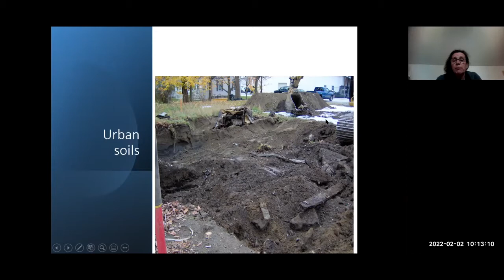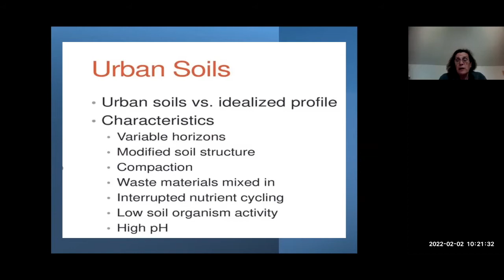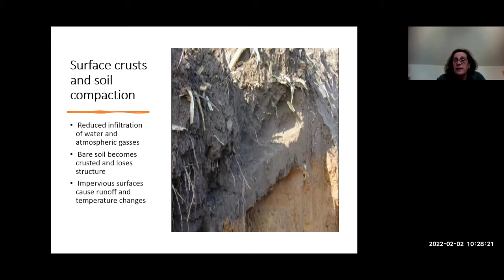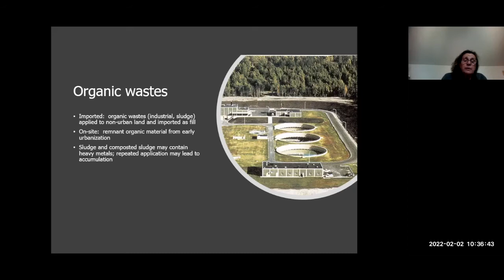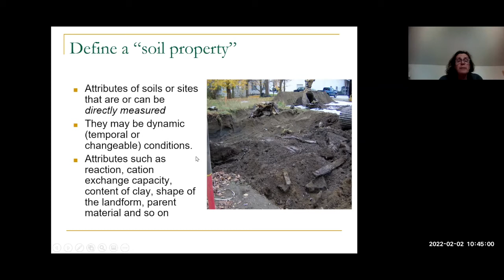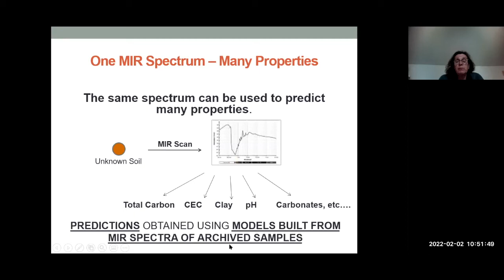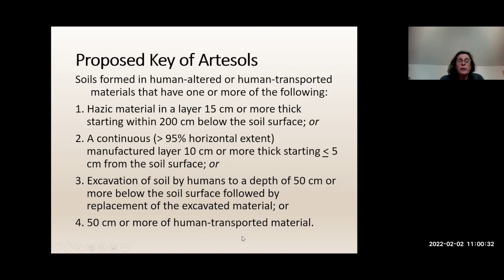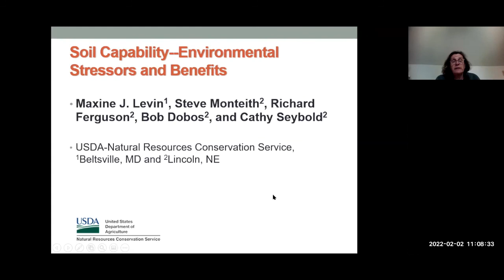Urban soil and urban soil survey: Focus on interpretations and classifications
Maxine Levin, the retired National Leader for Soil Interpretations for the US Soil Survey Program of USDA. Her focus on soil survey and its interpretation for use and management has allowed her to study and work internationally covering a wide breadth of subjects and applications. In this lecture, she walks us through her career and explains how she started and carried out an urban soil survey.